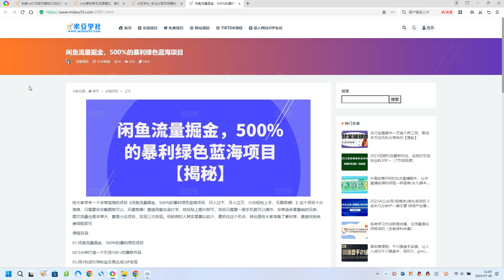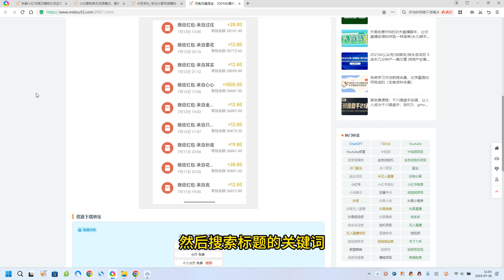闲鱼流量掘金，500%的暴利绿色蓝海项目